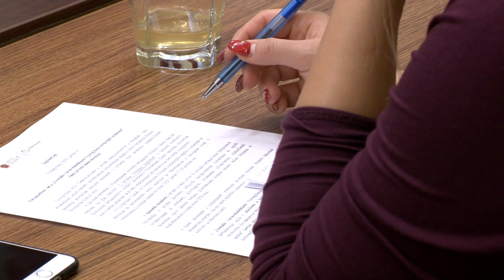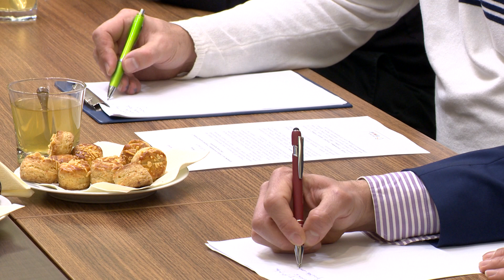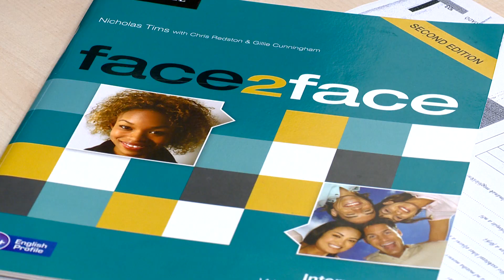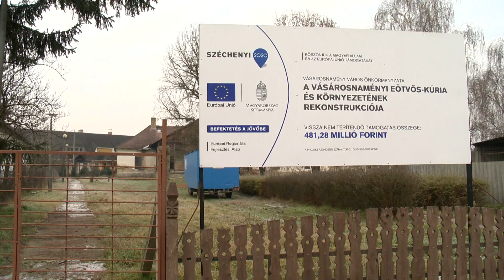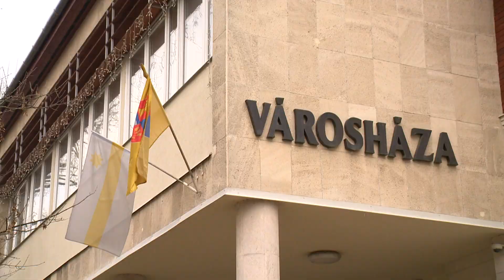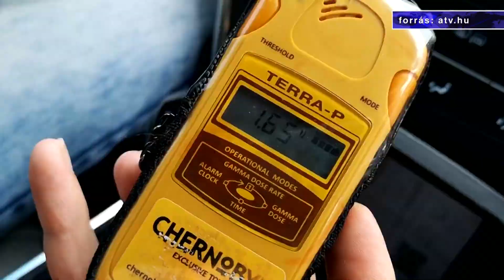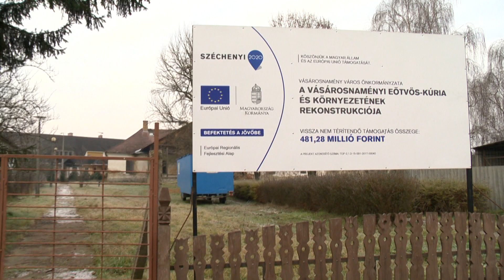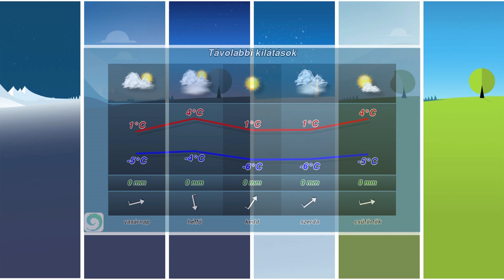Híradó 2020. január 17. - Kölcsey Tv